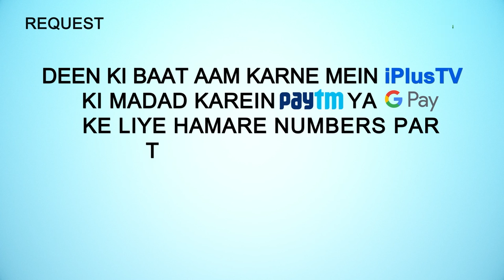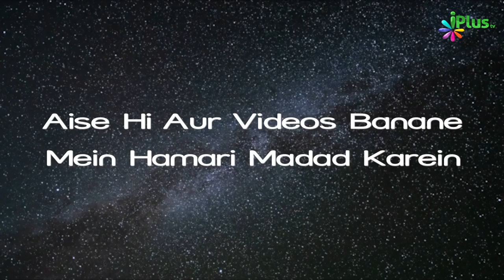Quran Tajweed Se Padhne Ka Tariqa Sikhe | Advance ilm e Tajweed Ep 03 | Qari Abdul Mateen Faizi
Aap Dekh Rahe hai Advance Tajweed EP 03  Qari Abdul Mateen Madani ke Sath.
Is Video me aap dekh rahe hain:
Qur'an ko Tajweed se padhan. Tajweed ke sath Qur'an padhna zaroori hai.
Qur'an padhne ka yahi sahi tareeqa hai ki Qur'an ki tilawat ka haq ada kiya jaye. Ek ek lafz ko wazeh aur sahi tareeqe se padha jaye.
Advance Tajweed me hum oonche level ki cheeze dekhenge.
Qur'an padhne ka adab. Sab se pehle A'oozu Billah aur Bismillah padha jaye.

Makhariz e Huroof kiya hai Aur Uske kitne Qisme hai?
Danton ke Tafseel kiya Hai ?
Makhariz ke liye 32 Danton ko 6 hisse me Banta gaya hai Aur Uska Kiya Naam Hai?
Aayiye Ise Sikhne Ke Liye Dekhte Rahe Advance Tajweed .

UPI : donateilm@icici